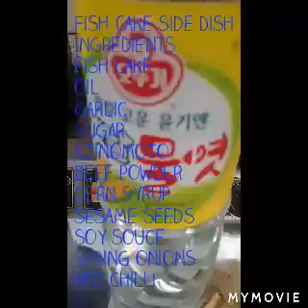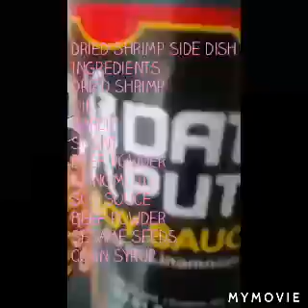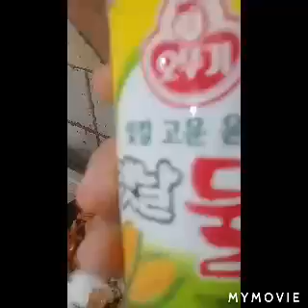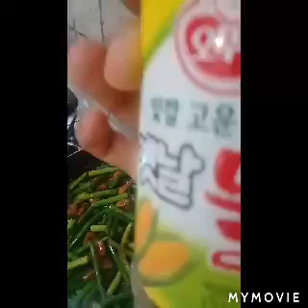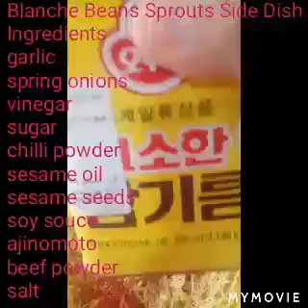#(KoreanBanchans)KoreanSideDish FishCake DriedShrimp GarlicScapes BlancheBeanSprouts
Ngluto Ng Side Dish